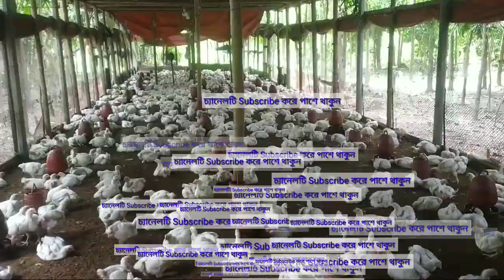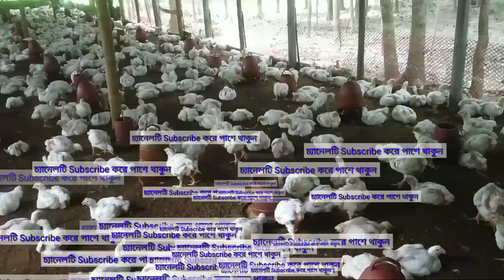আজকের মুরগির পাইকারি বাজার দাম 🐓 Today's wholesale market price of chicken